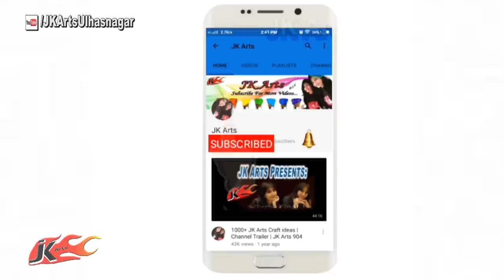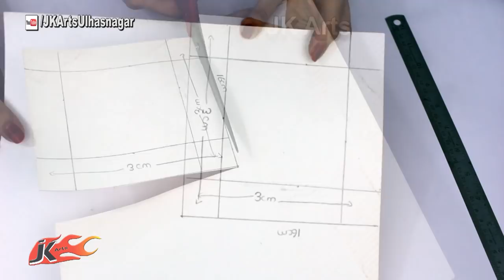DIY Photos and Message Box | How to make | Gift Idea | JK Arts 1242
Material used :
Color Paper
Rings for Scrapbooks Albums
1-Hole Punch
Hot Melt Glue Gun
zig zag paper shaper scissor
Pilot Silver color Marker Fine
PAINT MARKER SILVER
Decorative Card
Sparkling Craft Paper
Flower Design Craft Paper Punch
Self Adhesive Rhinestone

HAPPY CRAFTING :)